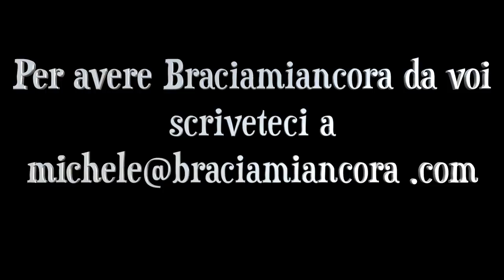FROLLATURA NEL WHISKY e BURRO (la mummia ubriaca)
Gli americani chiamano queste tecniche Dry Aged butter e Dry Aged Whisky ovvero frollature nel burro e frollatura nel whisky. La frollatura nel burro è adatta a carne senz'osso ed è una pratica molto interessante. La frollatura nel whisky prevede che la bistecca sia avvolta in un panno di cotone sterile, o un panno di lino, e venga imbevuto di whisky.

Braciamiancora
Via Alessandria 26
00198 Roma